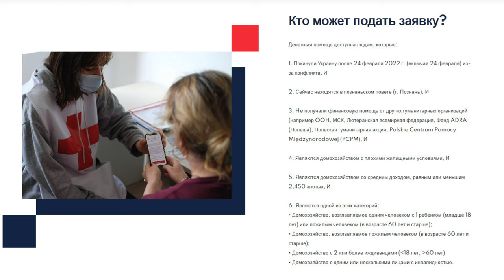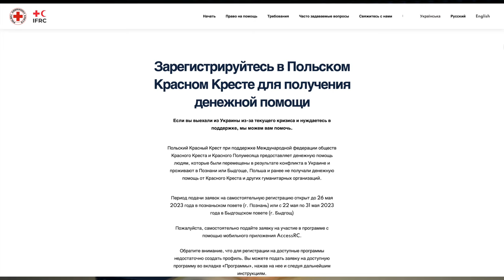Денежная помощь украинцам от 626 до 2777 €. Успей получить до 31.05.2023 Новости, выплаты в Польше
Финансовая помощь украинцам  от 626 до 2777 €. Заявки принимаются до 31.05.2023. Выплаты беженцам из Украины. Пособие украинским переселенцам. Условия получения. Требования к беженуам для получения выплаты. Суммы выплат денег.

Новости 2023 Германия, Польша, Швейцария